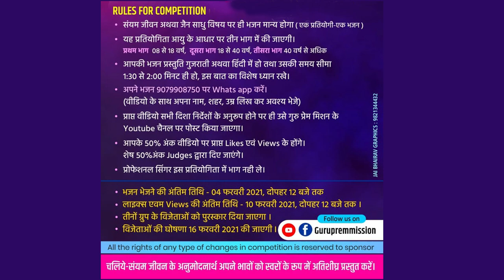NO 021 - Sonalben Rajesh bhai Gandhi Age 50 Years City Ahmedabad Gujrat